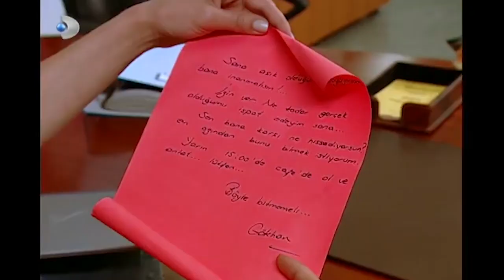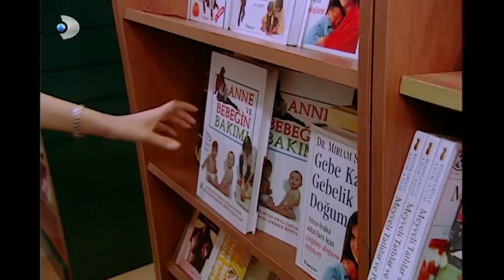Derin, Mehmet'e Yalan Söyledi! - Gümüş 19. Bölüm